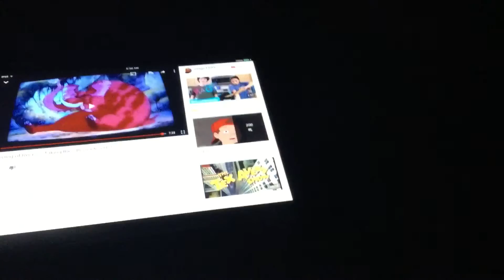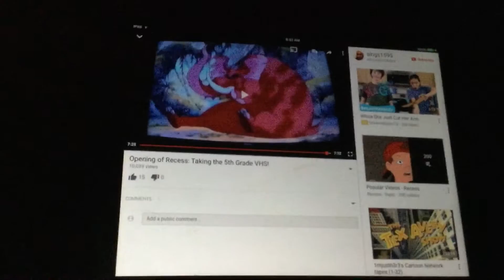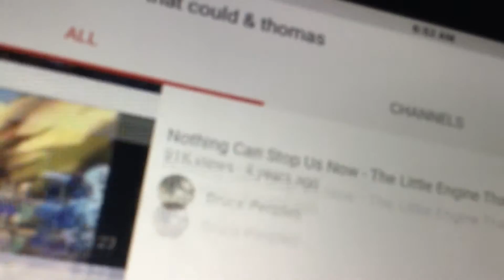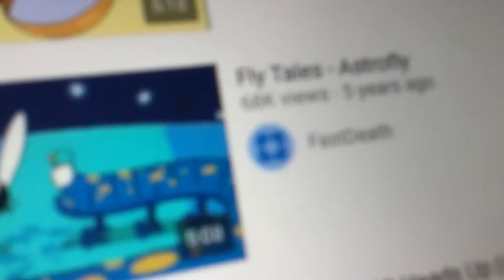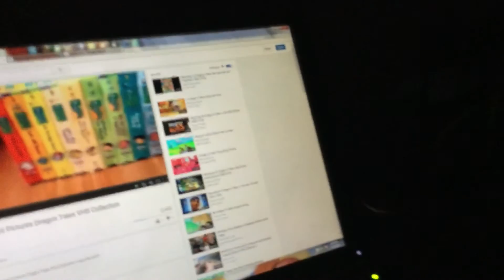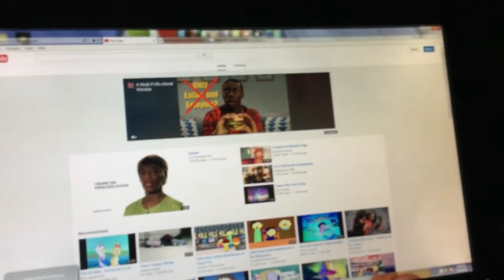Go Downstairs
Toon Disney 2003